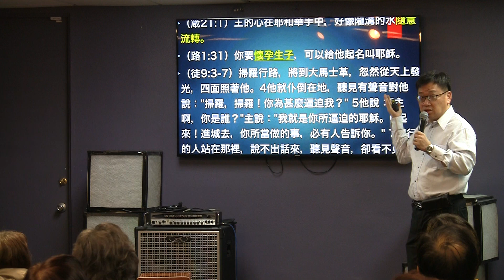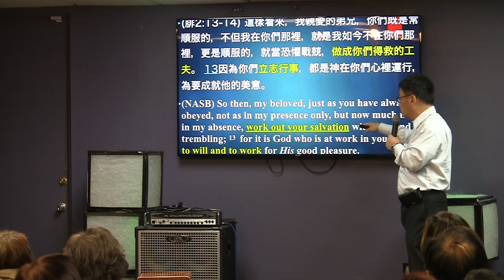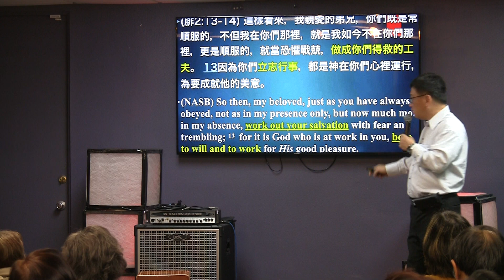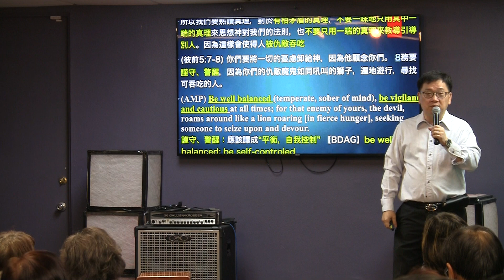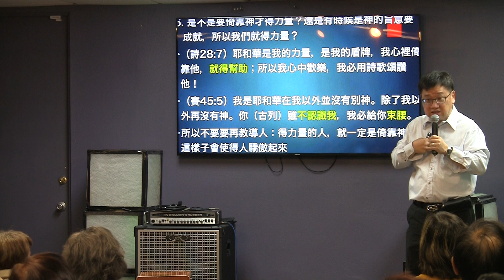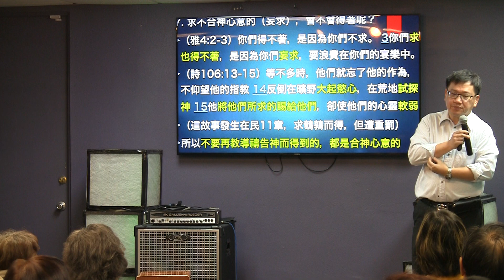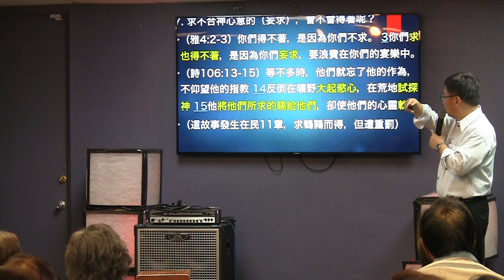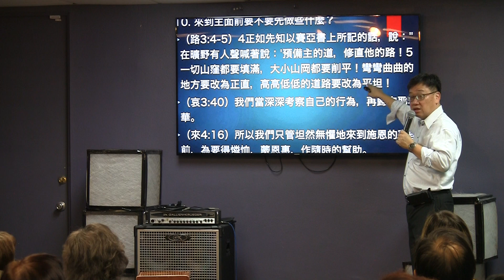2019/11/03 成人主日學 第三課 真理的矛盾性 劉士魁傳道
這是劉士魁傳道在 Passion 靈糧堂的成人主日學所分享的第三課：真理的矛盾性